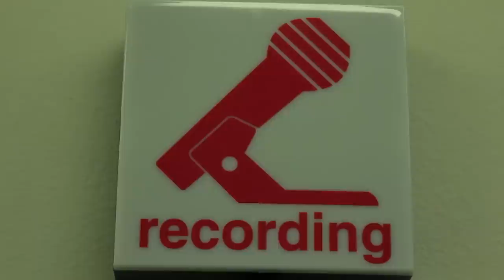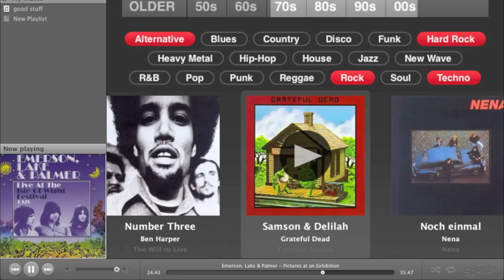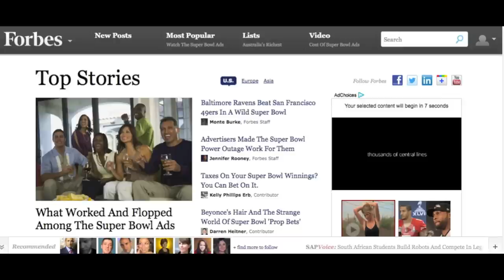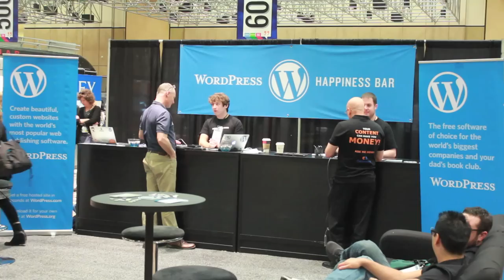The Social Network Show interviews Bruce Upbin, Managing Editor of Forbes, at NMX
The ONLY world-wide show dedicated to social networks. Broadcasting from the Hank Greenspun School of Journalism and Media Studies at The University of Nevada, Las Vegas-UNLV

This week Dr. Natalie interviews Bruce Upbin, the managing editor at Forbes.

Follow The Social Network Show - @SocialNetShow

Follow Jim Nico, Founder of The Social Network Show @jamesdnico

Produced by Arlene Rivera @ArleneRiveraTV

Filmed and Edited By Sam Dever @SJDMediaGroup